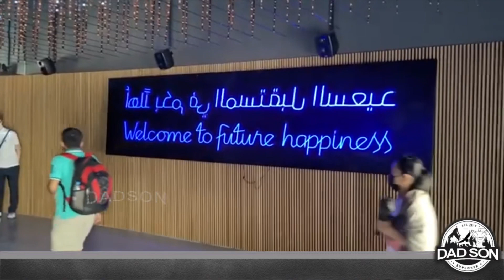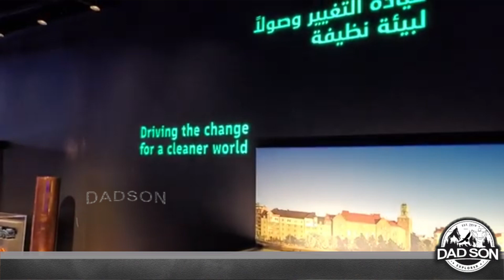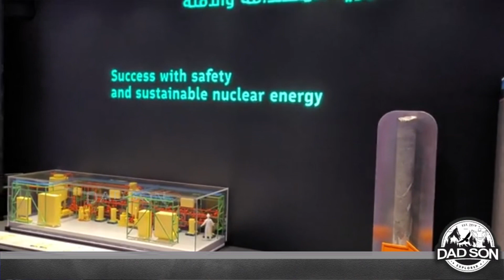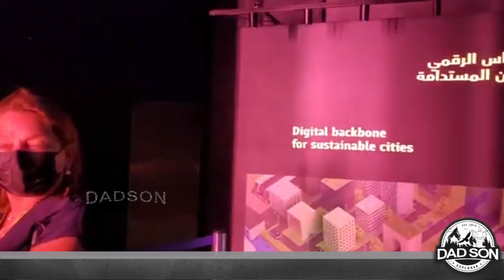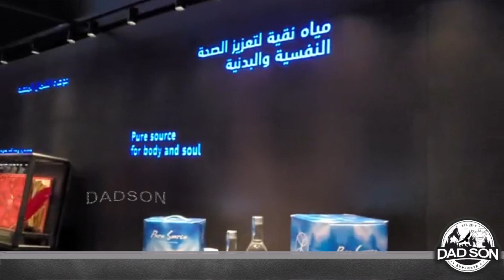pavilion | Connecting Minds | Creating the Future | Dubai | World Expo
Whether you’re looking for travel vlogs, travel tips and inspiration or want to know how to travel like a professional, then DADSON Explorer is the one you’ve been searching for. If you want to know the top 10 things to do in cities around the world then we are the one you’ve been looking for. We’re Dhamu and Dhayan, we are Dad and Son from Chennai –India but now living in Abu Dhabi – UAE. We’ve traveled all over Europe by train, bicycle and road trips, we’ve backpacked through South America and South East Asia and explored the wilderness of Africa.

We can help you to find affordable destinations to visit.

Connect with Dhamu in Focus